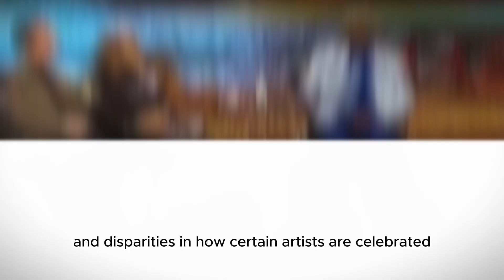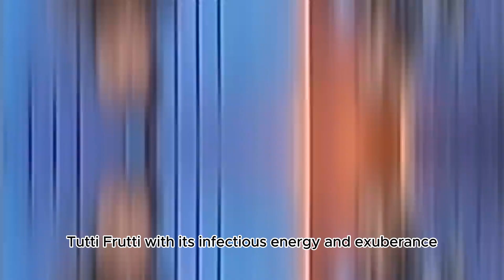Little Richard’s Son Breaks In Tears: “My Father’s Death is Not What Your Being Told!”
Little Richard's son breaks down in tears as he challenges the narrative surrounding his father's death. In a heartfelt plea, he asserts that the truth behind the music legend's passing is not as it seems. Emotions run high as he confronts the public with his family's version of events, urging them to seek the real story behind the headlines. The heartfelt moment captures the raw pain and frustration of a son grappling with the loss of his iconic father.